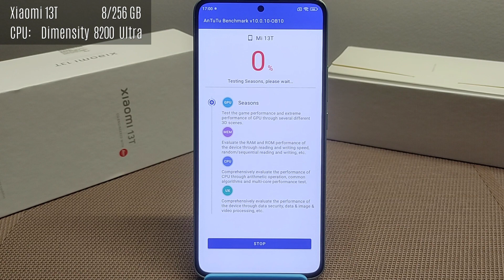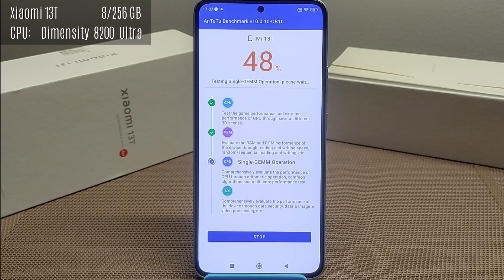Xiaomi 13T Antutu Score ★ Dimensity 8200 Ultra Antutu Benchmark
Xiaomi 13T 8/256 GB 2306EPN60G
CPU:  Mediatek Dimensity 8200 Ultra (4 nm)